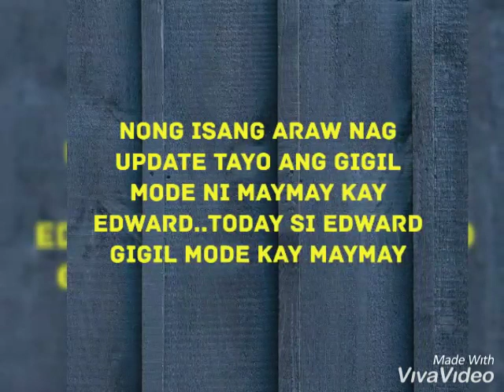Narito guys ang gigil mode ni edward kay maymay entrata.